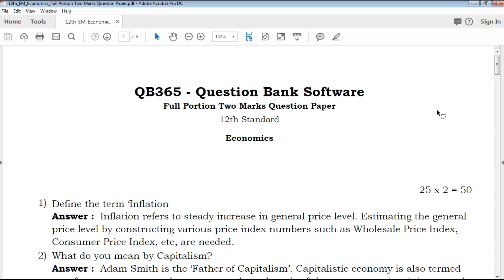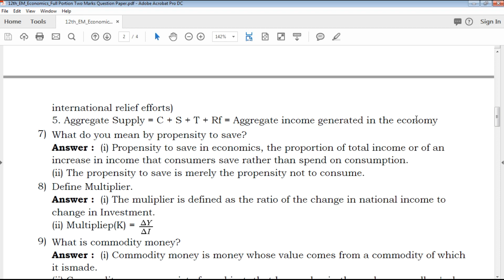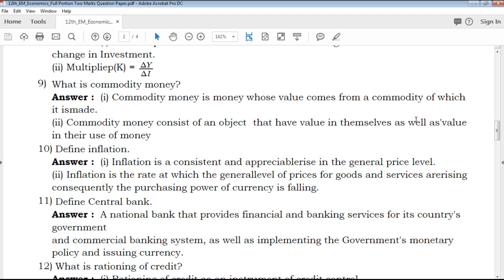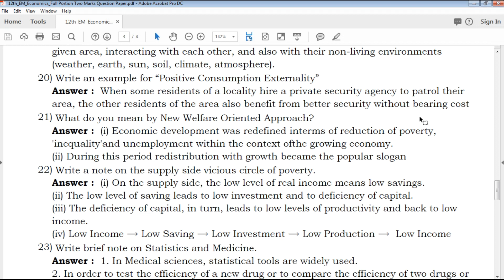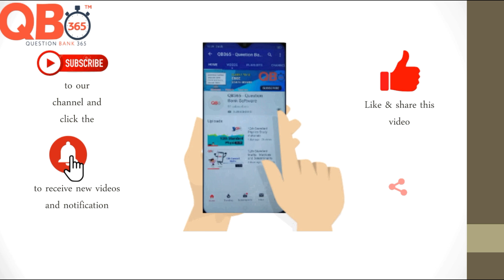TN | 12th Standard Economics Two Mark Important Questions With Answer Key - Full Portion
TN 12th Standard Economics Two Marks Important Questions
TN 12th Standard Economics Two Marks Important Questions With Answer Key
12th Economics Two Marks Important Questions With Answer Key
Tamil Nadu state board 12th Standard Economics Two Marks Important Questions study materials
Tamil Nadu state board 12th Standard Economics Two Marks Important Questions study materials With Answer Key
12th Economics Two Marks Important Questions With Answer Key
12th Economics Two Marks Important Questions book back questions and creative questions
Model Question Paper for 12th Economics English medium
12th Economics Two Marks Important Questions With Answer Key

12th Class Economics Study materials
Class 12 Economics
12th Economics Study Materials